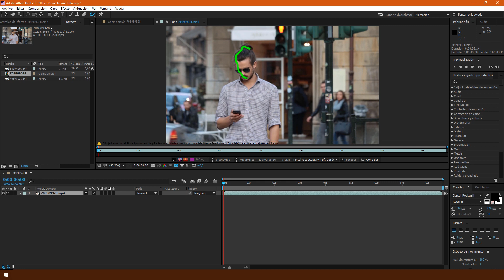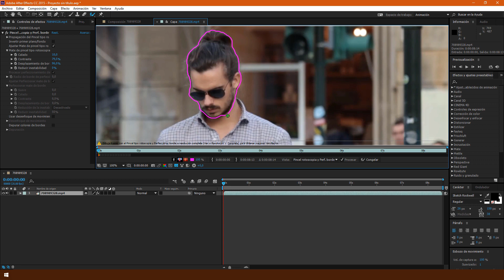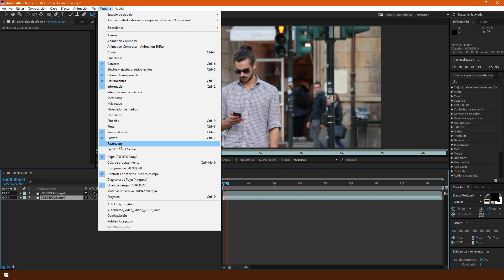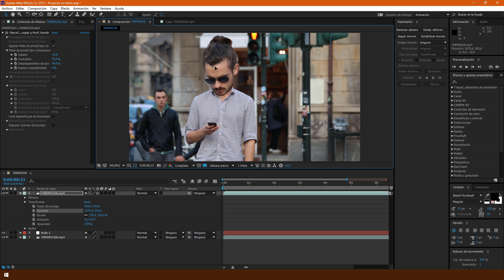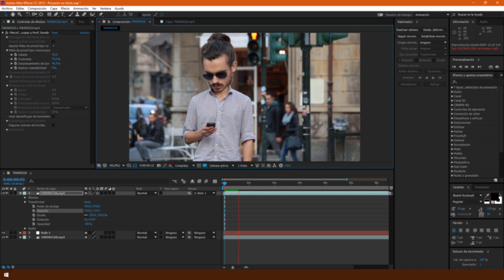Como hacer Efecto de cabeza grande en After Effects [video G-eazy] (CC 2017 2015 Tutorial)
SUBSCRIBETE en Youtube para nuevos videos!
Aprende a crear un efecto de manipulación de cabeza grande en este tutorial de After Effects como en el video musical Guala de G-Eazy.